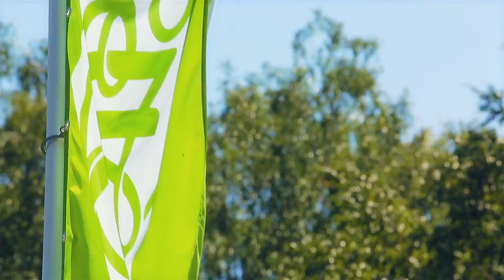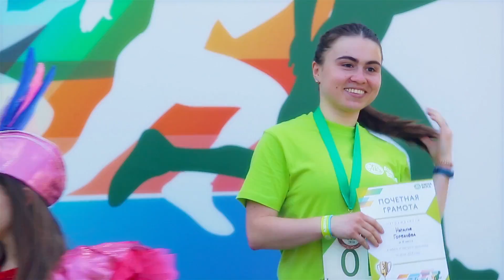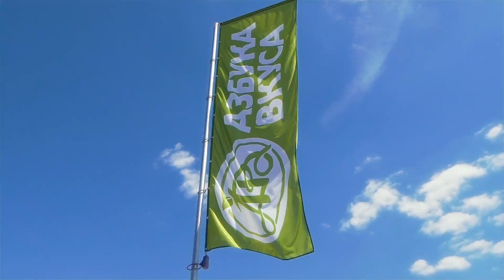Азбука Вкуса - Забег "Навстречу здоровью" - Диджей на мероприятие Дмитрий Карманов.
16 июня 2018 в Москве состоялось одно из самых атмосферных спортивных событий «Азбуки Вкуса» – забег «Навстречу здоровью». Все мы здорово провели время, наслаждаясь солнцем, драйвом, энергичными тренировками, зажигательными конкурсами и веселыми играми. А чтобы еще разок вспомнить, как это было, смотрим яркий видеоролик!

Поддержать коллег-спортсменов пришли более 250 болельщиков. И взрослые, и дети увлеченно рисовали яркие плакаты, сочиняли кричалки. Самые маленькие болельщики порезвились на надувных горках, а ребята постарше и взрослые поиграли в волейбол и настольный хоккей, проверили меткость на кольцебросе. Все желающие в этот день смогли измерить свой рост, вес и объем легких. После основательной разминки 165 участников забега отправились на беговую трассу. Женщины пробежали 2,5 км, а мужчины – 5 км.

Площадка: Парк Кузьминки
Организатор: Подъёжики – Агентство стратегических событий полного цикла.
Добавляйтесь в друзья!!